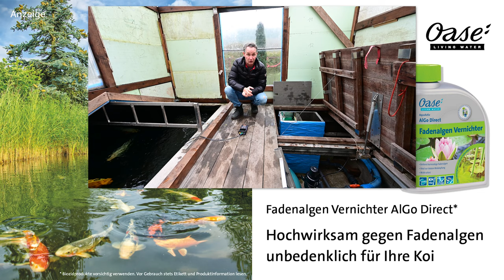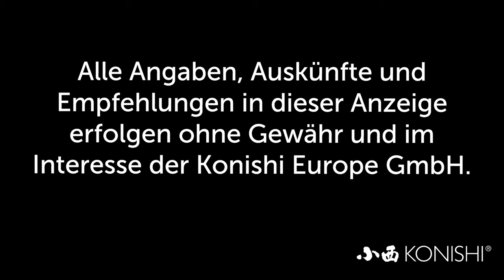Modern Koi Blog #3720 - Deshalb baute Karl-Heinz seinen Spaltsieb selbst